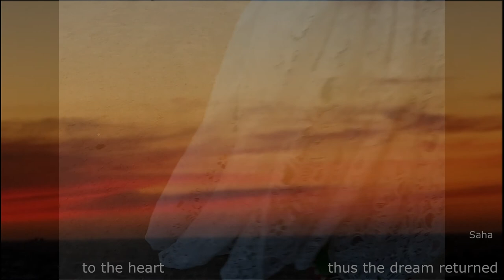Maria Auxiliadora - Singular Brazilian Woman Artist * Dance - Performance & Vocals by Carolina Saha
Singular mulher Afro-Brasileira, pintora, artista revolucionária no seu tempo...
Maria Auxiliadora é resistência, narrativa única da pintura, da vida do povo Brasileiro.
Tributo de Carolina Saha

Singular Afro-Brazilian woman, painter, revolutionary artist in her time...
Maria Auxiliadora is resistance, a unique narrative of painting, of the  Brazilian people life.
Tribute by Carolina Saha

Musics
"Manhã de Carnaval" by Luiz Bonfá
Vocal Interpretation by Carolina Saha

"Dedicacé Outò" by Dead Can Dance
"Energy" by Sampa the Great